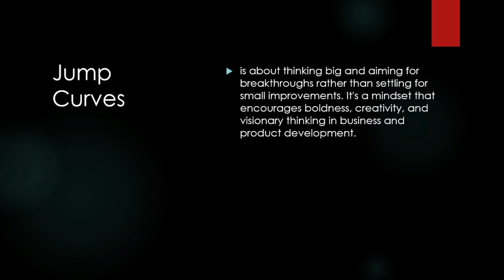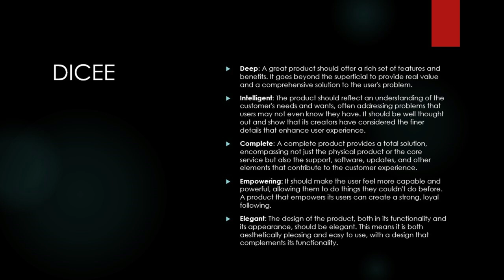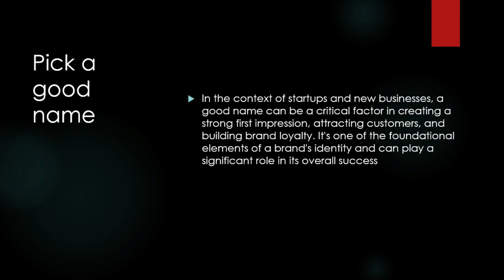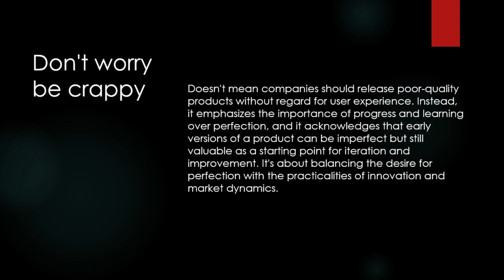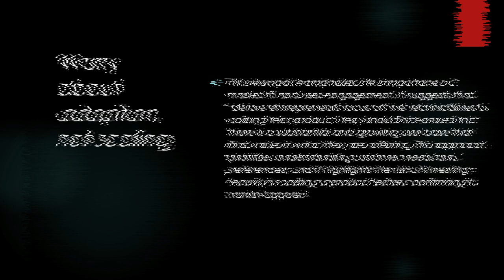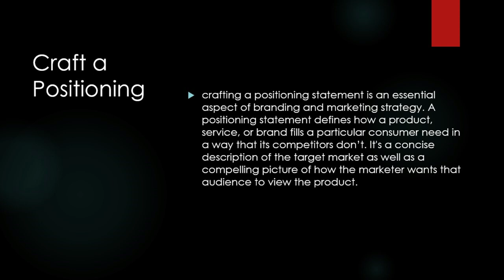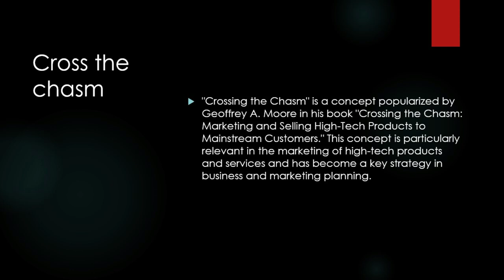ES: The Art of Launching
The Art of Launching" from Guy Kawasaki's book "The Art of the Start" focuses on practical strategies and insights for effectively launching a new product, service, or company.